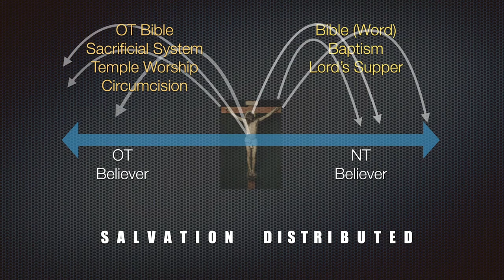The Old and New Covenant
Chaplain Don Moldstad explains the difference between the Old Covenant and the New Covenant in a simple, straight forward way.